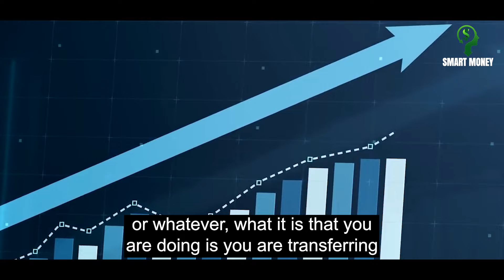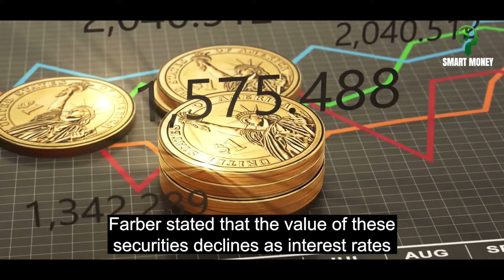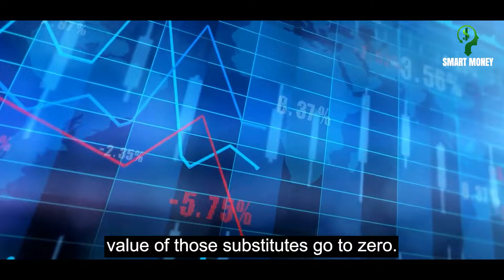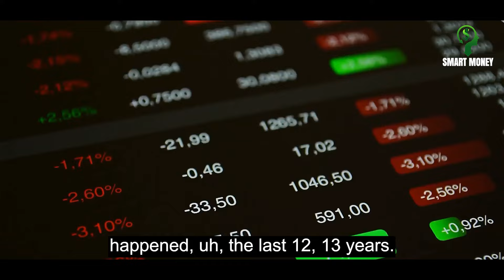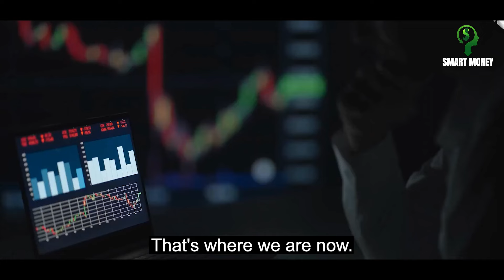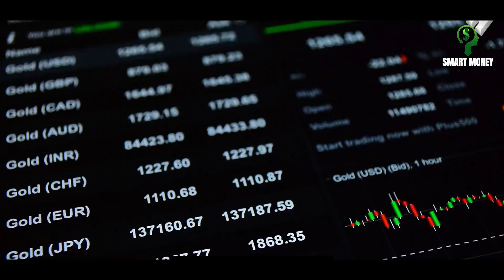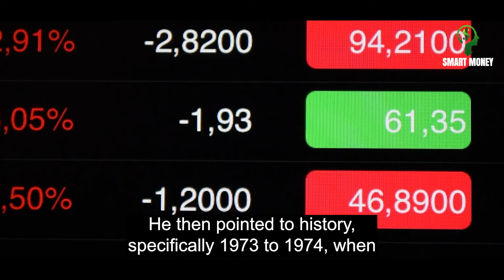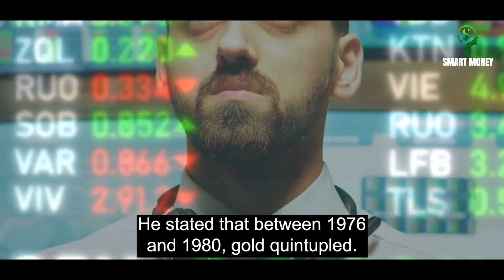Rafi Farber: Silver & Gold Will Instantly EXPLODE After This | Gold Silver Price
LEAKED: This Will Change Gold & Silver Prices Forever! - Rafi Farber | Gold Silver Price

Rafi Farber is an investor, economist, author, and securities analyst. Rafi is an expert in the gold and silver markets and argues that both gold and silver are money itself. His investing philosophy includes gold, silver, and various investment vehicles.

►Original videos created by Smart Money and delivered by our team speakers.

Credit: Rafi Farber